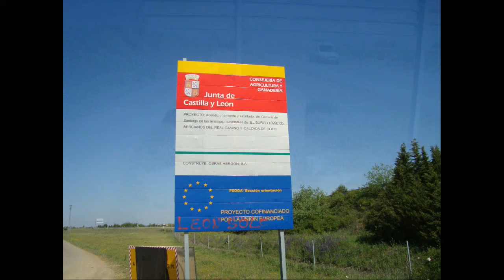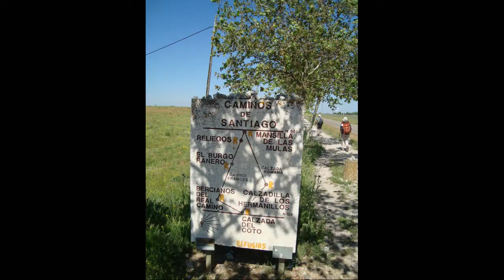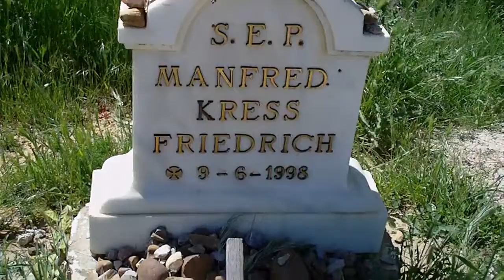Camino de Santiago Teil 14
Da Youtube teilweise meine Videos vom Camino 2010 gelöscht hat , habe ich sie hier , mit neuem Material noch mal gemacht . Ich habe bewusst auf eine Verbesserung des Materials verzichtet , es fühlte sich einfach Falsch an . Ich habe nur Material hinzu gefügt . Bitte bedenkt , das Youtube die Qualität auch noch senkt. Jetzt habe ich genügend Abstand um es zeigen zu können . Denn es war nicht alles Schön . An manchen Tagen bist du gut Gelaunt gestartet und Abends war es der mieseste Tag , oder du hattest schlechte Laune beim Start und Abends konntest du die Welt umarmen . Das ist der Camino. Hier Teil 15
Musik von Adrian von Ziegler
bzw.
Duivelspack